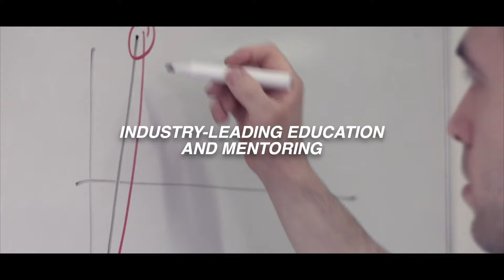Enterprise Fitness - Melbourne's Premier Personal Training Studio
Enterprise Fitness is Melbourne's Premier Personal Training Studio
Enterprise Fitness in 90 Seconds

Ever wondered what it is like training with Melbourne's Best Personal Trainers? Here is a sneak peak into our personal training studio and training sessions of our world class, professional athletes and competitors.